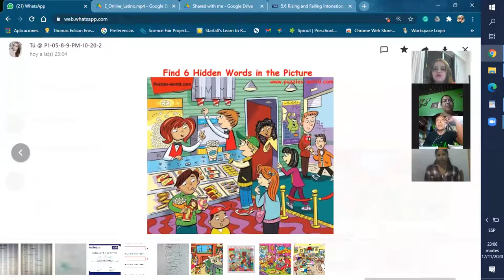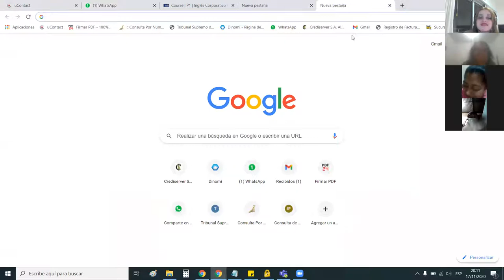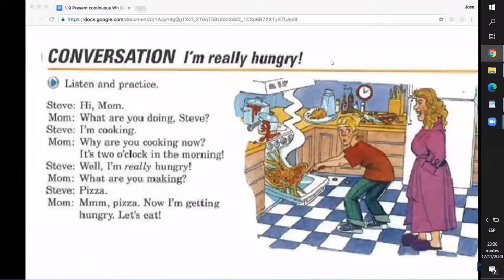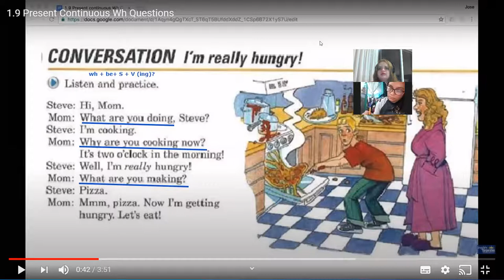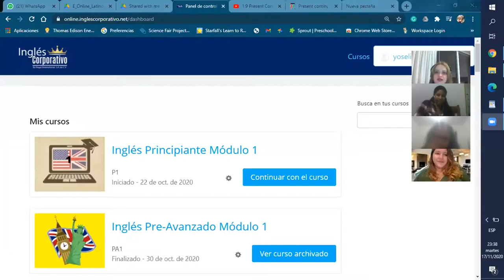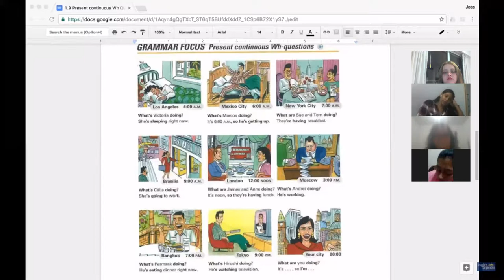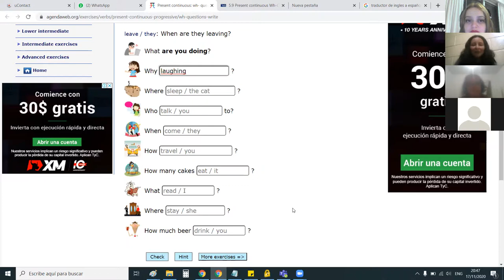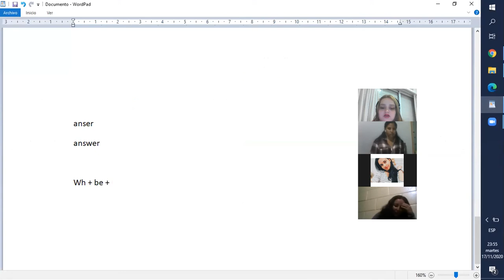Ingles Corporativo- present continuous